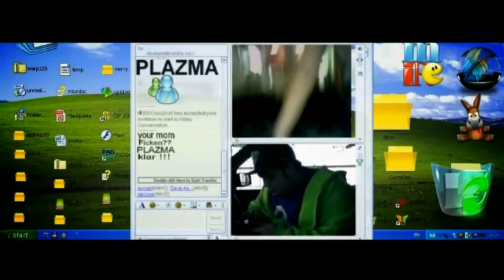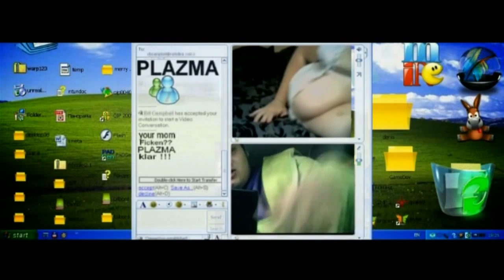Plazma - Endogene Kritik / Mikro an [VIDEO]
Own Style Recordz präsentiert das zweite Video des Künstlers "Plazma". Endogene Kritik / Mikro an.

Titel: Endogene Kritik / Mirko an
OFFICIAL VIDEOCLIP 2010
Künstler: Plazma
Album: -
Jahr: März 2011